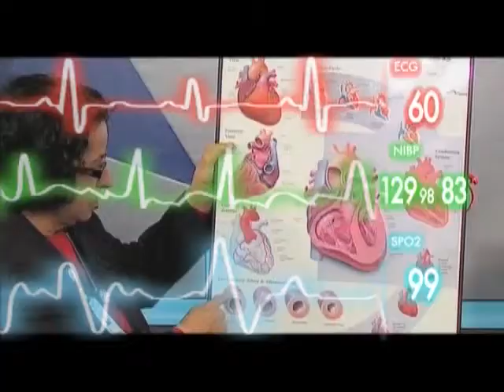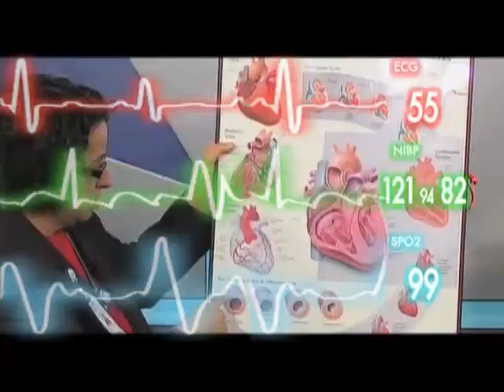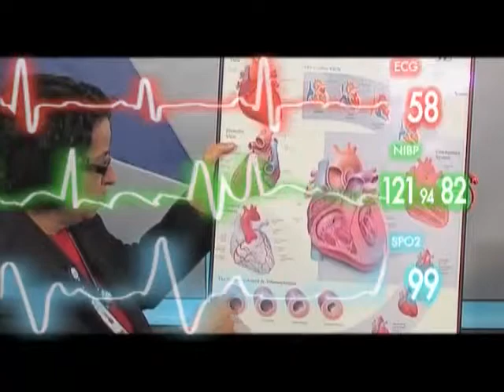Frank Liporace, MD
Chief of Orthopaedic Trauma